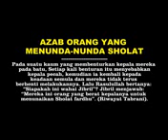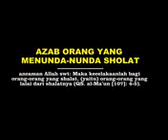Lagi viral adzan di ganti lagu dangdut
Anak sholeh